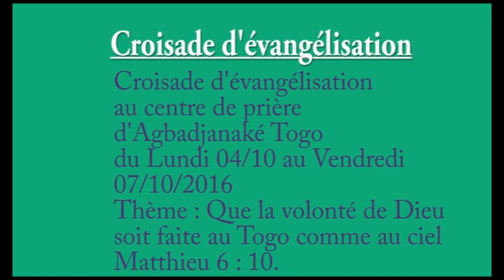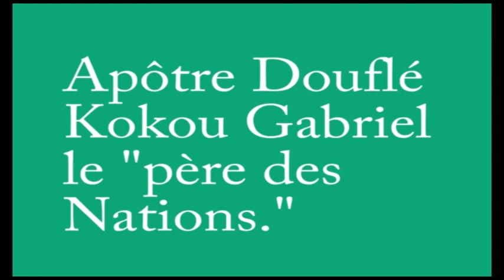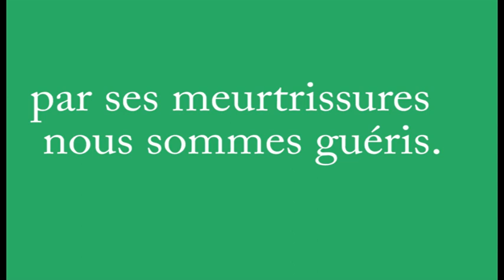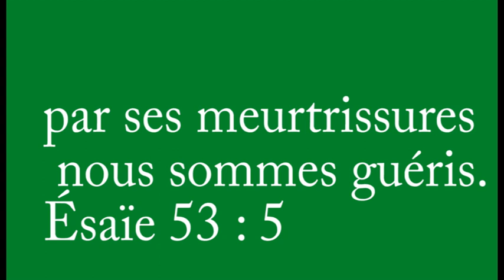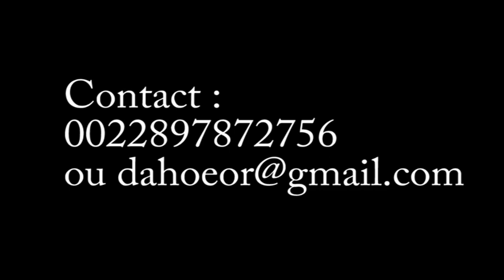Par ses meurtrissures nous sommes guéris : Apôtre Douflé Gabriel , le Père des nations.